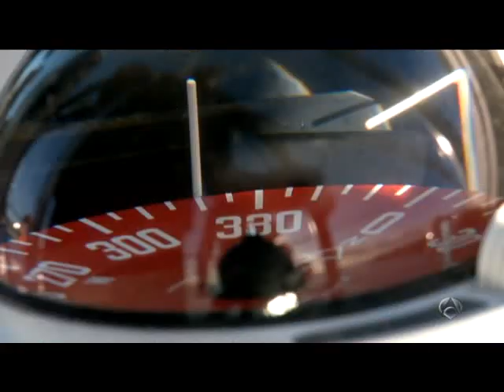Mario Casas y el precio de la fama - Usted Perdone 2/5.mp4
En el quinto programa de Usted Perdone, Javier Sardá entrevista a Mario Casas mientras le acompaña a un parque de bomberos, en un viaje en barco o durante el rodaje de Tengo Ganas de Ti.